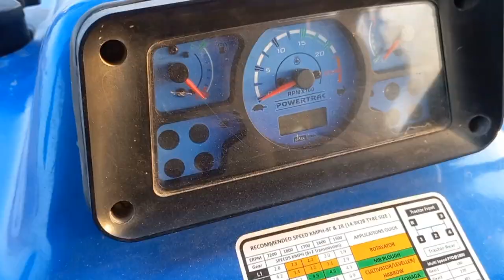2 din thresher gehu daya gay tractor powertac euro 50 farming in farmer deluxe_60hp_thresher pe2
All videos: in this video  new thrshar and new rotvator
And new tractors and new Talley lodig powertac euro 50
And cultivate and stunts in mud of my tractors

By this video you com watch the performance of new thresher, Talley, rotvator, tractors, cultivate, studio, and
Doth powertac euro 50 so power 💪

Purposes. Tokie as Lite humor. 🙏🙏

Tractor game, tractors stuck, powertac euro 50, tractors cultivate, stunt cultivate, rotvator status, thresher stuck,

Powertrac video, powertac tractors video, tractors sonalika video, tractors Mahindra video, tractors cartoon video, power
Following my other social media sites;

THANKS YOU FRIENDS FOR SUPPORTING ME .😘😘😘😘